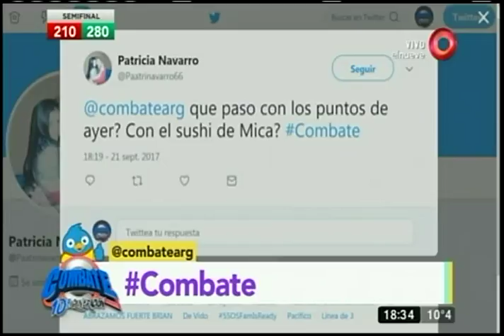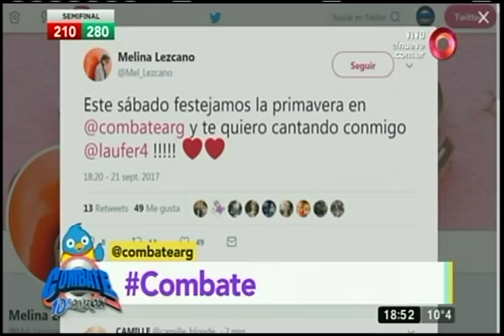Combate: Programa del 21 de septiembre de 2017